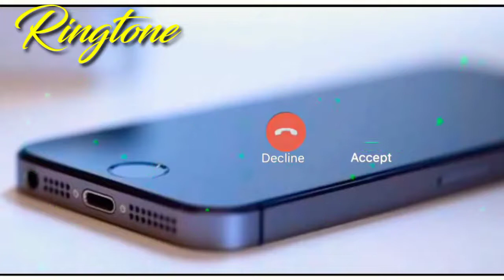Temporary Pyar ringtone!status!KAKA | Adaab Kharoud! ringtone!status,Official Video!new punjabi song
killboychari
Starring- Anjali Arora & Angad
Assistant Director - Naman
Dop: Ali khan
Assistant Dop- Sunny Choudhary
Poster Designs by:- Hungryman designs & Jatin Mohan
Line producer Monty production
Editor: Gaurav K Mehra
Assistant Editor- Sahil Mehra
Colorist: Onkar Singh
Still&Making Daas films
Special Thanks- Yaarvalley productions
Male Costumes- Fashion Store, Khanna
Makeup- Roop kaur Sandhu
Online Promotion - Coin digital
Digital distribution: Coin Digital
Media Partner : MDN Entertainment
Latest Punjabi Songs 2020, Punjabi Songs 2020, New
punjabi Songs 2020, New Punjabi Song 2019 This
Week Punjabi Song 2020 Top 10, Release This Week All
Platform

This video uploading is only entertainment purpose and Educational Purpose only.

haryanvi ringtone,
Hindi ringtones,
Tiktok viral ringtone,
best hindi ringtone 2020,
Punjabi ringtones,
south ringtone,
English ringtone,
new ringtone 2020,
ringtone Punjabi,
Punjabi ringtone,